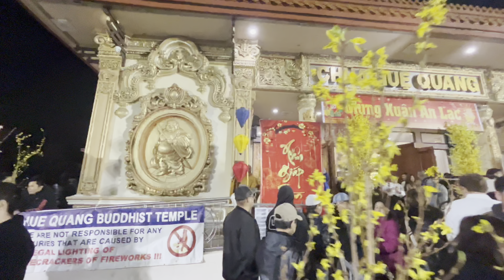Hàng ngàn người khắp nơi đổ về chùa Huệ Quang đón giao thừa Tết giáp Thìn 2024 l đốt pháo tưng bừng